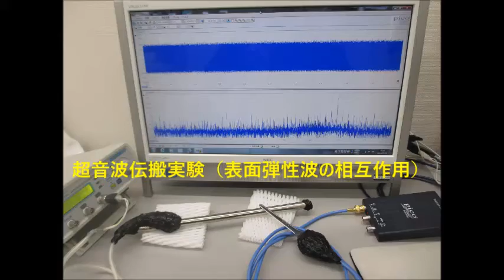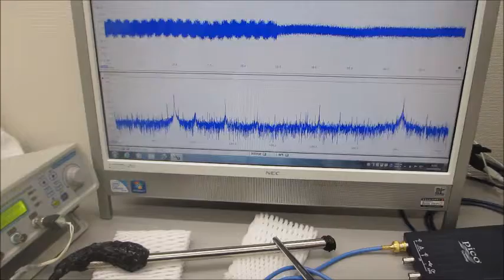超音波システム（音圧測定解析、発振制御）